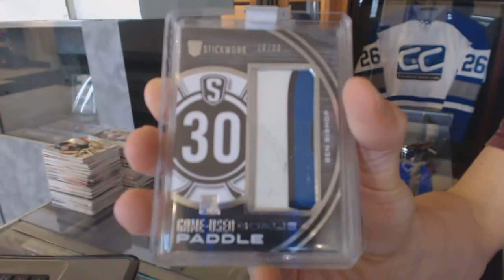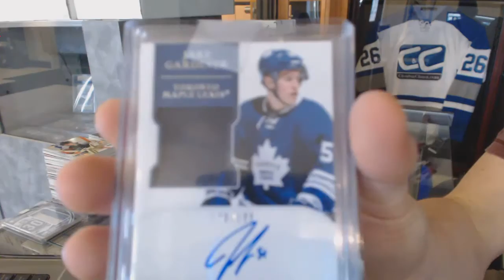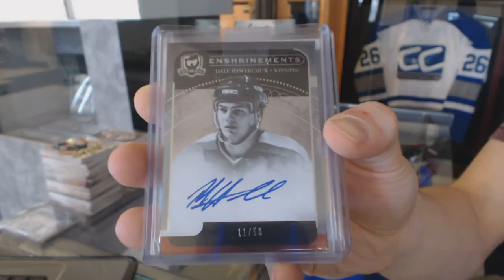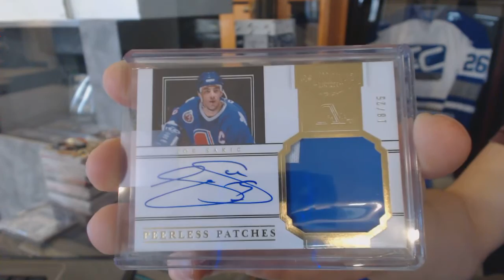15-16 ITG Stickwork & C&C Greatest Hits Hockey Group Break - C&C GB #6059